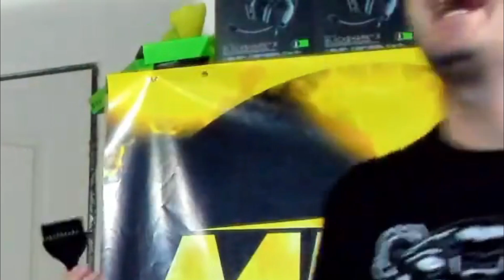LO MEJOR DEL PAJIN #3